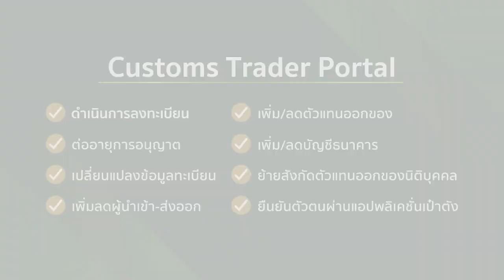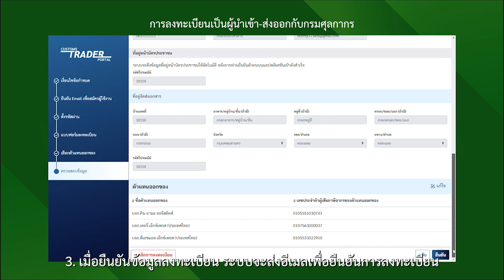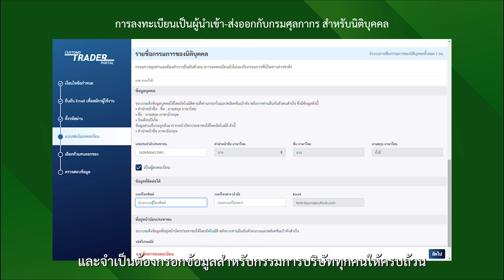เรื่องศุลกากร ไม่ยาก...อย่างที่คิด ตอนที่ 2 การลงทะเบียนในระบบ Customs Trader Portal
การลงทะเบียนในระบบ Customs Trader Portal